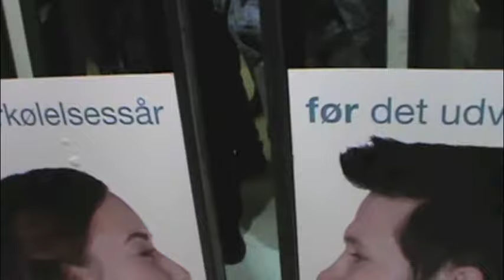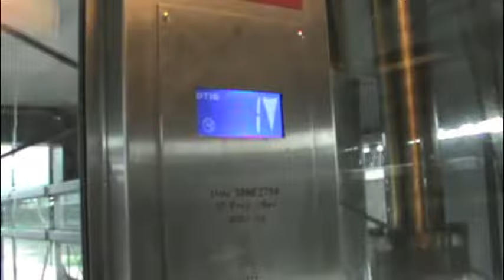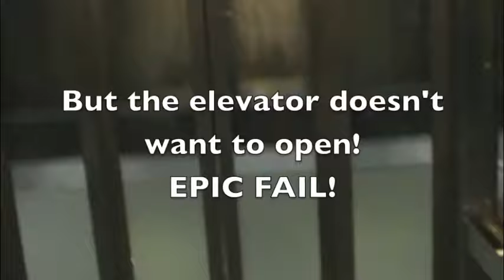Riding the Automated Metro in Copenhagen, Denmark